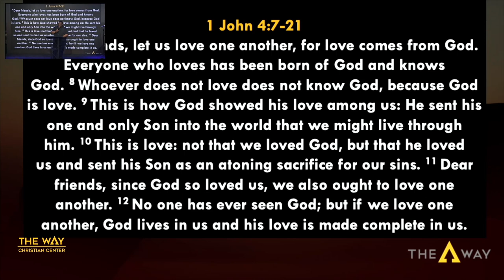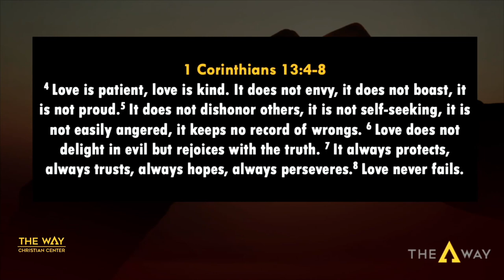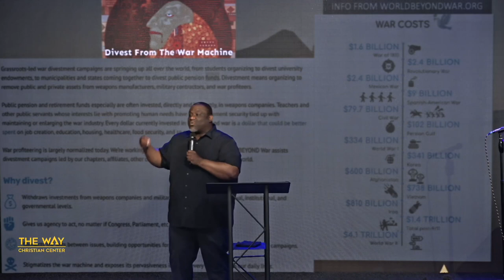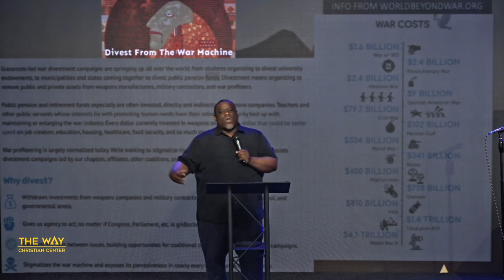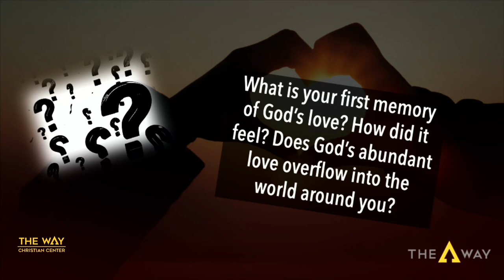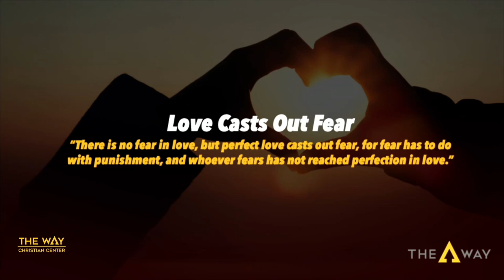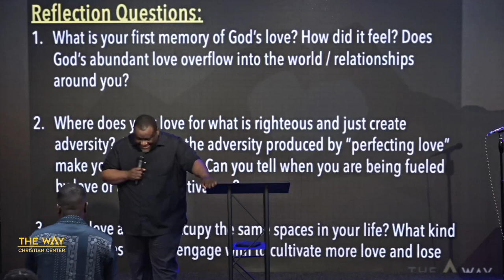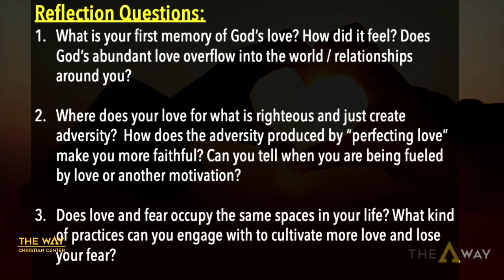Love Made Me Do It by Pastor Michael McBride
Welcome and thank you for streaming with us. Get your bibles, let's watch this great message together.